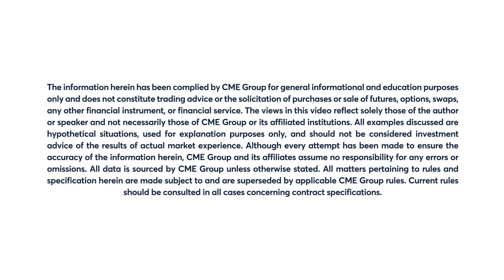August 31 Grains Commentary: Terry Roggensack